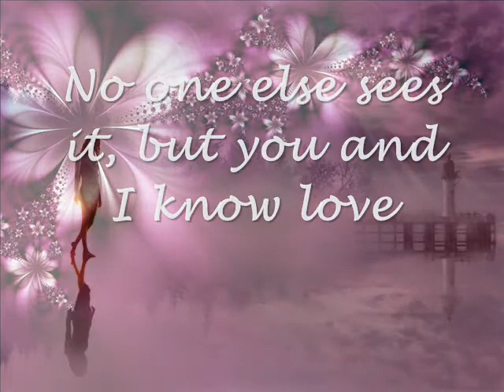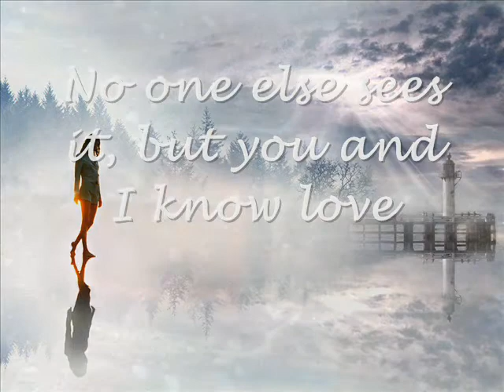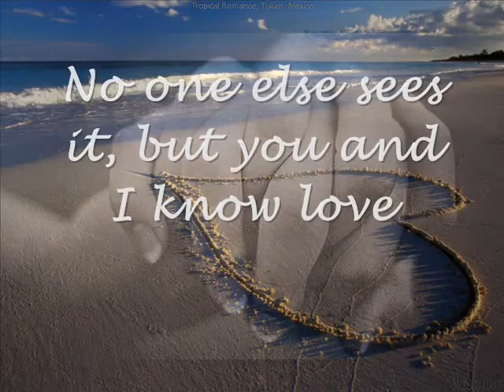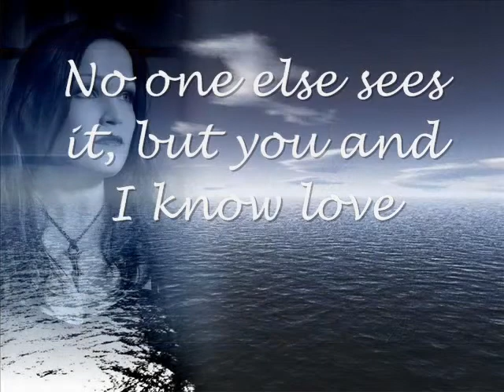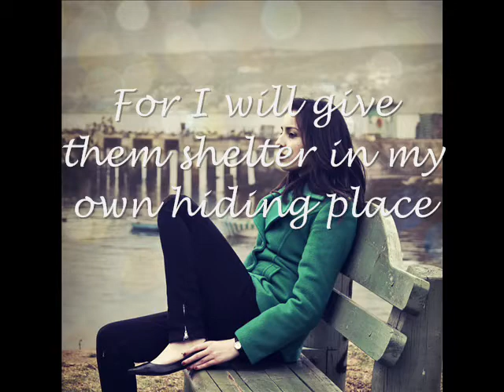Slije Vige-Love's Tokens (with lyrics)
This is the English Version of Norway - 1993
Title:  Alle mine tankar
Performed by:  Silje Vige
Broadcaster:  NRK
Placing:  5th (120 points)